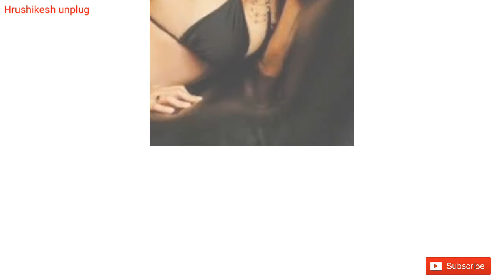sai tamhankars hot photo shoot सई ताम्हनकर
सई ताम्हनकर चे हाॅट फोटो.  सई ताम्हनकर चे बिकिनी वर फोटो शूट.  या पूर्वी न बघीतलेले सई चे हाॅट फोटोज्.